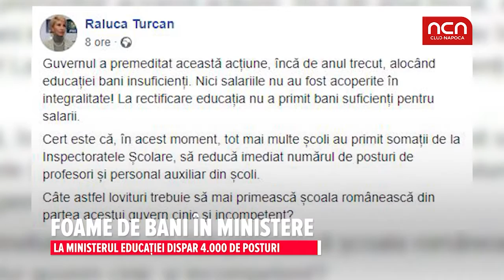Foame de bani in ministere